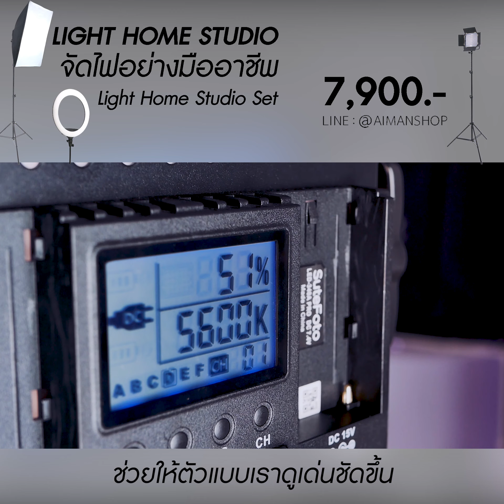ชุดไฟสตูดิโอ รองรับการจัดแสงแบบพื้นฐาน 3 Point Lighting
ชุดไฟสตูดิโอ สำหรับถ่ายภาพ ถ่ายวิดิโอ
รองรับการจัดแสงแบบพื้นฐาน 3 Point Lighting

• Softbox 45W*5เต้า ▶️ ให้แสงสว่างหลัก เนียนนุ่ม อุณหภูมิ 5,500K ปรับความสว่างได้ 5 ระดับ
• ไฟวงแหวน BK-416 ▶️ ไฟวงแหวนอเนกประสงค์ ปรับสว่างและอุณหภูมิผ่าน Dimmer สามารถยึดมือถือและชาร์จมือถือได้
• ไฟ LED 340 ▶️ ไฟ LED ปรับการกระจายแสงได้ ควบคุมทิศทางแสงได้ง่าย
• ไฟวงแหวน RGB 19' ▶️ ไฟ RGB ปรับได้ 360 สี สร้างแสงสว่างและบรรยากาศให้กับฉากหลัง

 # Set Light Home Studio  ราคา 7,900.-
 - Softbox 45W*5เต้า = 1ตัว (KeyLight) (3,250.-)
 - ไฟวงแหวน BK-416 = 1ตัว (Fill Light) (2,200.-)
 - ไฟ LED 340 = 1ตัว (Rim Light) (2,700.-)

 # Set Light Home Studio Plus ราคา 11,900.-
 - ไฟ LED 660 = 1ตัว (Rim Light) (3,200.-)
 - ไฟวงแหวน RGB 19' (Back Light) (3,990.-)

เงื่อนไขการรับประกันสินค้า
1. รับประกันสินค้า 6-12 เดือน นับตั้งแต่วันที่ชำระเงินค่าสินค้า
2. ไม่รับเคลมสินค้า ที่เกิดจากการทำเสียหายเอง หรือใช้ผิดวิธี
3. สินค้าต้องอยู่ในสภาพเดิม และไม่มีรอยขีดข่วน (ไม่ต้องเก็บกล่องก็ได้)
4. อุปกรณ์ที่รับประกันไม่นับรวมของแถม

แอดมินตอบไวมากครับ

ส่งสินค้าทุกวัน
• จ-ศ ตัดรอบ 08.00น และ 14.00น. สองรอบ
• ส-อา ตัดรอบ 08.00น. รอบเดียว
• Line: @aimanshop (มี@)
• Shopee : aimanstoys
• หน้าร้านอยู่ติด ปณ.คลองจั่น บางกะปิ
• Google map : aimanshop
Aiman Studio Shop
จำหน่าย อุปกรณ์ถ่ายภาพ อุปกรณ์สตูดิโอ ขาตั้งกล้อง ขาตั้งมือถือ แท่นถ่ายวิดิโอ อุปกรณ์เซลฟี่ เลนส์เสริมมือถือ ไฟถ่ายภาพ ไฟวงแหวน ไฟ LED ไฟติดหัวกล้อง ไฟสตูดิโอ ไฟ Softbox กล่องไฟถ่ายภาพ ฉากถ่ายภาพ ตัวแปลงอุปกรณ์ถ่ายภาพ ไมโครโฟน